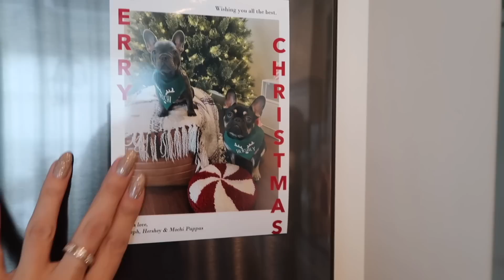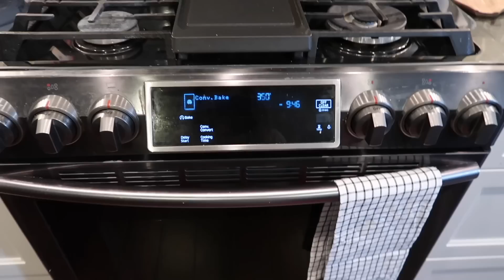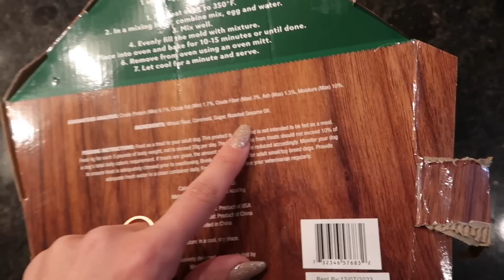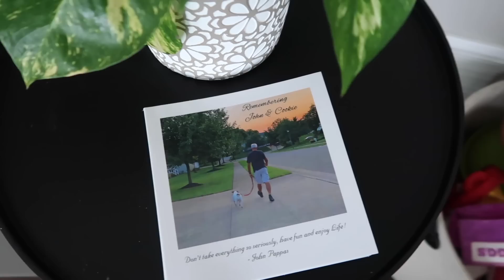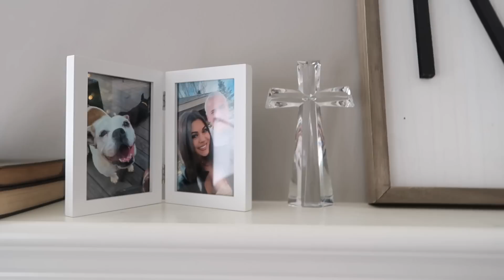vlog | making dog treats, taking xmas decor down..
Main channel : @StephPappas
XO